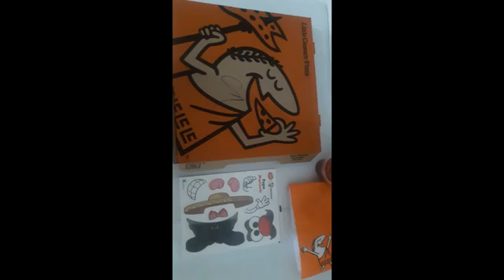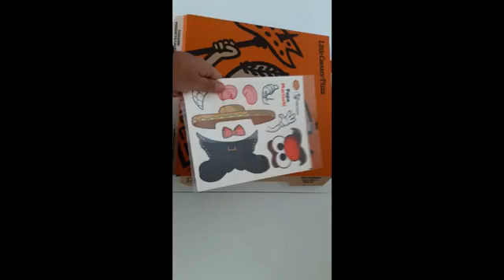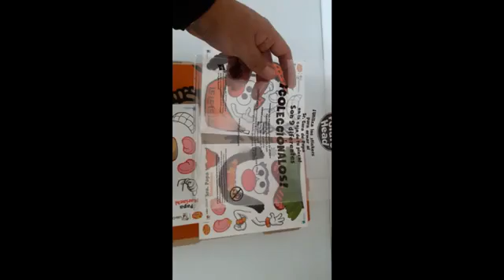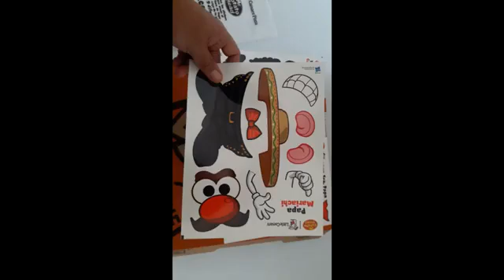Little Caesars Señor Cara De Papá (Julio 2020)